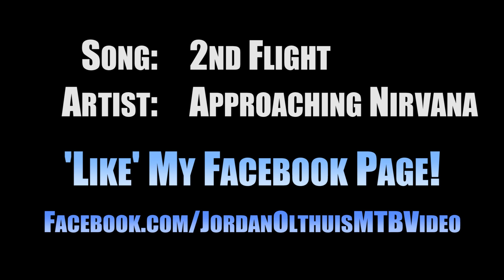Whistler Bike Park Downhill Crabapple Hits - A-Line - GoPro HD Hero 2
Hitting Crabapple Hits and A-line without stopping!  Perfect Conditions at the Whistler Bike Park!  Click 1:30 for Crabapple Hits!

I went to Whistler B.C. with some friends on June 19, 2012 and I got some sick GoPro footage.  This is one if the best clips I got that day, We started with A-Line, and I was right behind Ethan Saathof and we went off to go to Crabapple HIts, then I was in the back of the pack, behind Ethan and Ryan Vankampen, and Wyatt Griffioen led the pack down Crabapple Hits.

Crabapple Hits was HUGE!  I only hit it 3 times that day because I was a little scared to hit it more, but the jumps look perfect and they are so buff and wide and smooth.

Ryan and Wyatt stopped at the end of Crabapple hits because they wanted to go back up to hit it again, but Ethan and I continued straight down into A-Line and it was sooo fun!

This video was filmed with a GoPro HD Hero 2

I am Jordan Olthuis, I'm a Freeride DH Mountain Biker and Filmmaker.